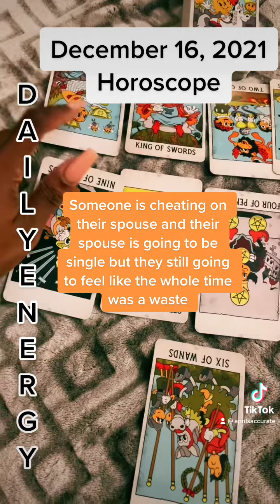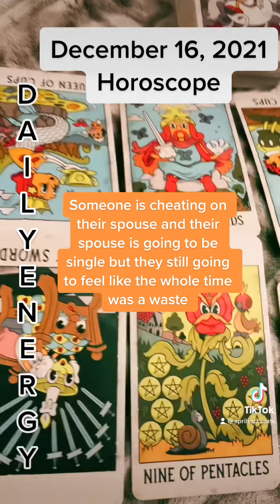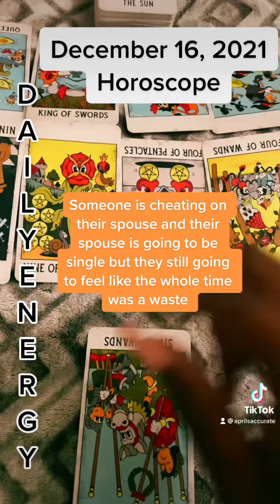December 16, 2021